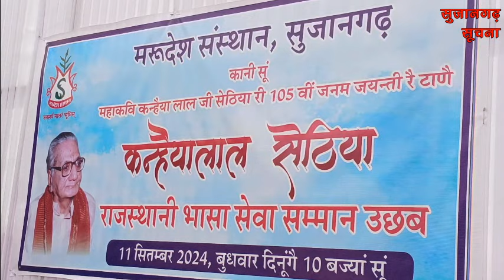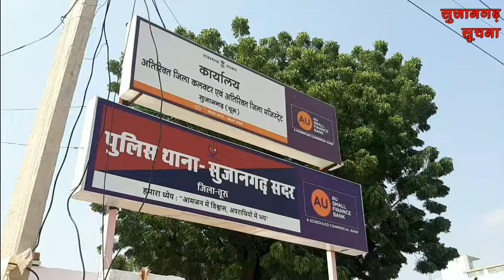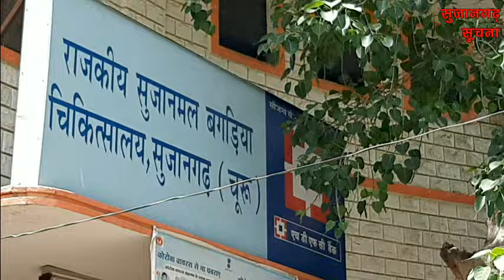सुजानगढ़-कहां चाकूबाजी, कहां चोरी और किसने लगाया भाजपा पार्षदों पर आरोप?11-09-24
सुजानगढ़-कहां चाकूबाजी, कहां चोरी और किसने लगाया भाजपा पार्षदों पर आरोप?खबरें दिनभर.